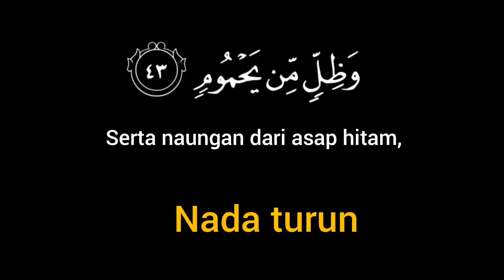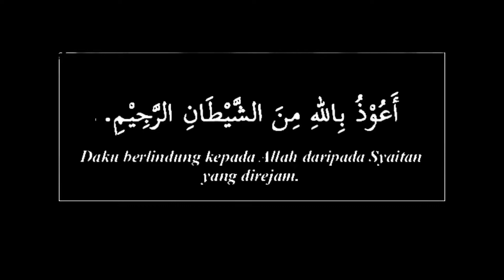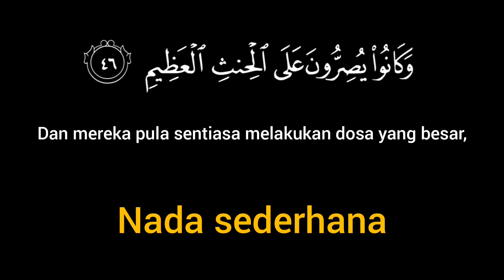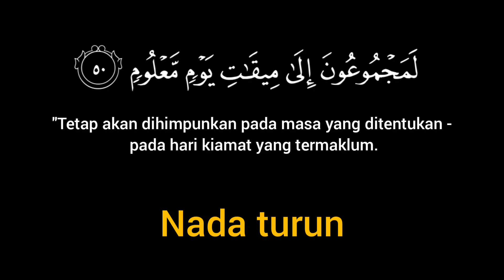TUTORIAL TARANNUM SOBA BERSAMA JAWAB SURAH AL-WAQIAH AYAT 41-50